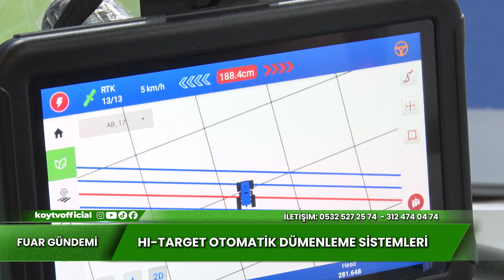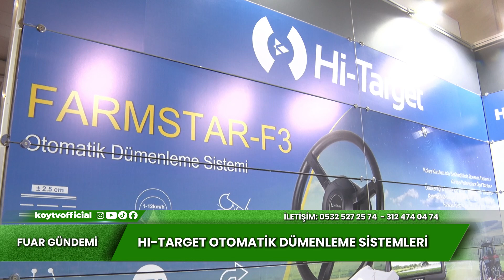HI TARGET OTOMATİK DÜMENLEME SİSTEMLERİ BURSA TARIM FUARI 2024